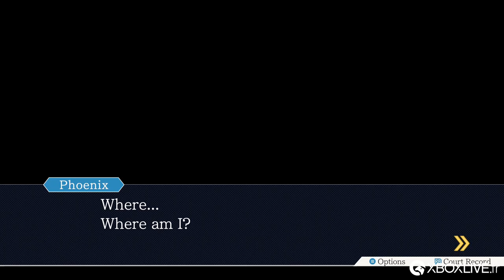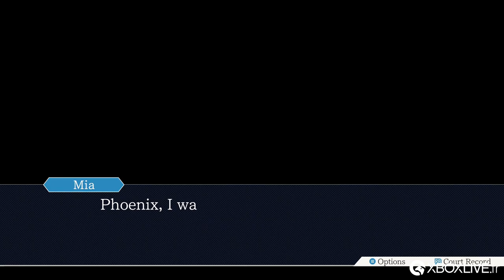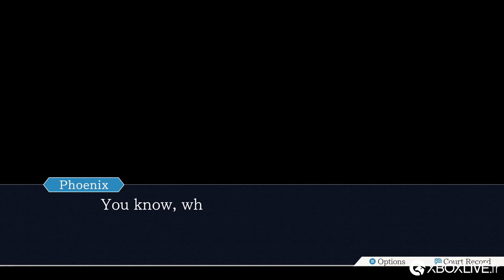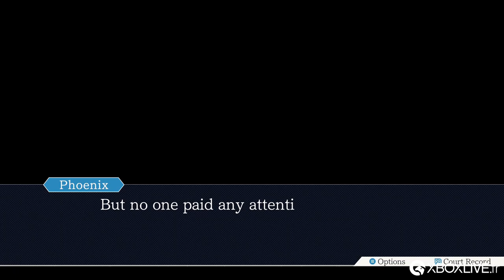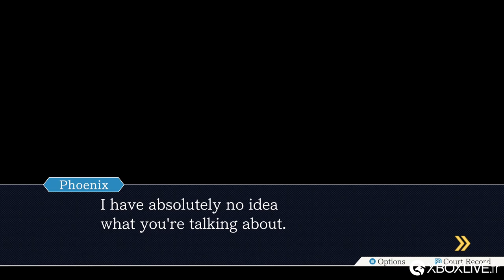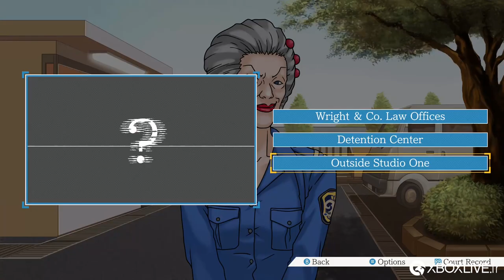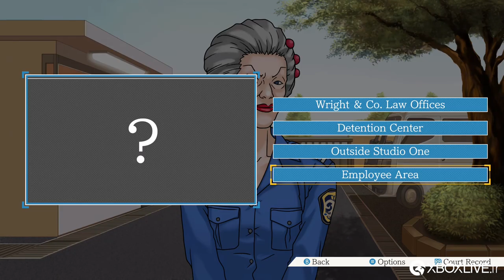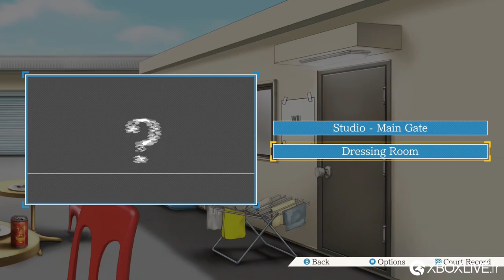Phoenix Wright : Ace Attorney Trilogy - Gameplay - Xbox One